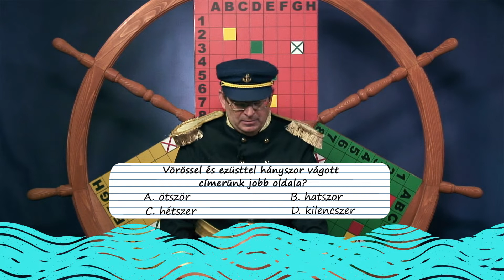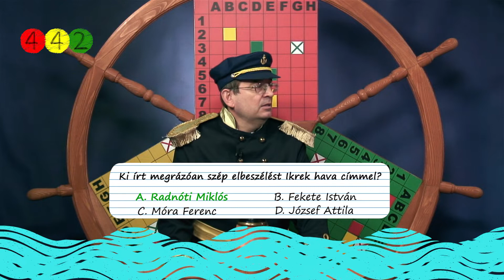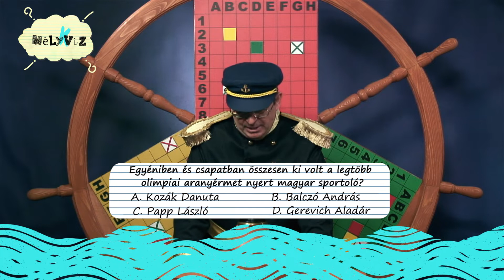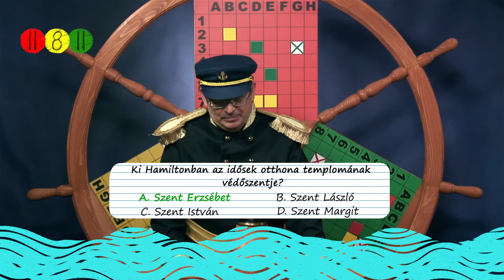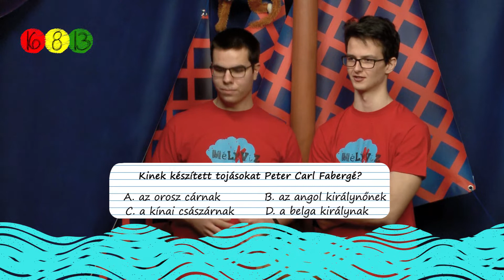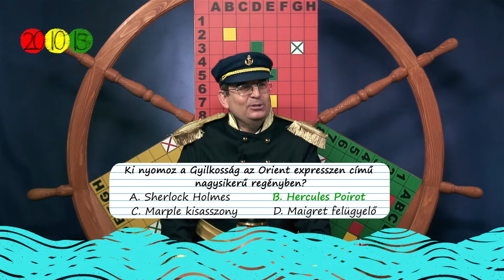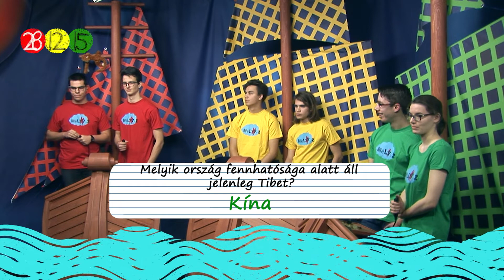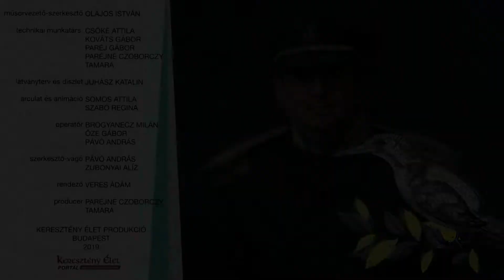Mély(k)víz 4. évad – 1. elődöntő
Játékos vetélkedő-sorozat középiskolásoknak.

Folytatódik Mély(k)víz című televíziós vetélkedősorozatunk. A műsort a Pax Televízió, az EWTN (Örök Ige Televíziós Hálózat), az Apostol Tv, a Zugló TV (Budapest), a Csaba TV (Békéscsaba), a Dombó TV (Dombóvár), a Jász Trió TV (Jászberény), a Kanizsa TV (Nagykanizsa), a Kapos Televízió (Kaposvár), a Kecskeméti Televízió, a Kölcsey TV (Nyíregyháza), a Miskolc Televízió, a Tolnatáj TV, valamint a Veszprém Televízió tűzi műsorra. A televíziós műsorokat – a sugárzást követően – feltesszük a Keresztény Élet Portálra is

Az első elődöntőben az Egyetemi Katolikus Gimnázium, a Pál Apostol Gimnázium és a bonyhádi Petőfi Sándor Evangélikus Gimnázium diákjai mérik össze tudásukat.